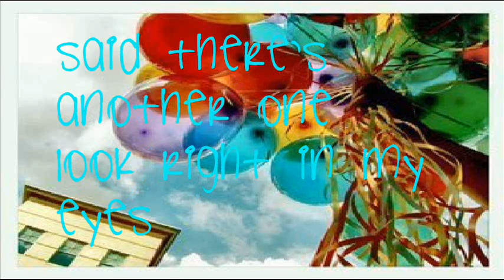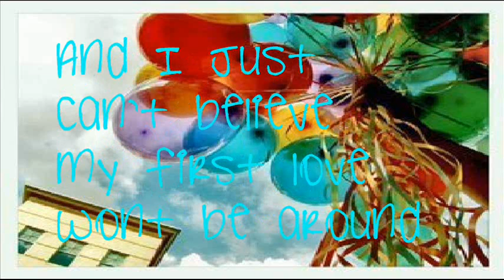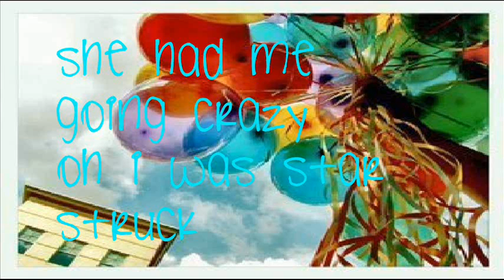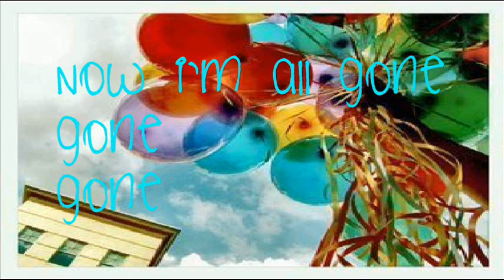NEW! Baby - Justin Bieber (lyrics on screen) Studio Version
I love this song so much!!! It just came out today so i hope you enjoy Baby by Justin Bieber. Lyrics on screen, the studio version. ENJOY!!!